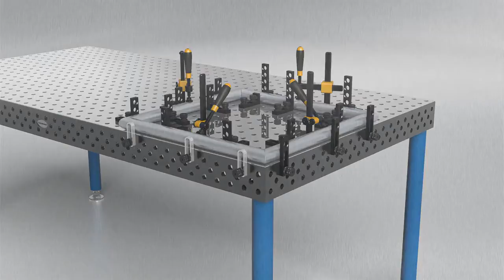17 Siegmund 160200 Alu Lochblech